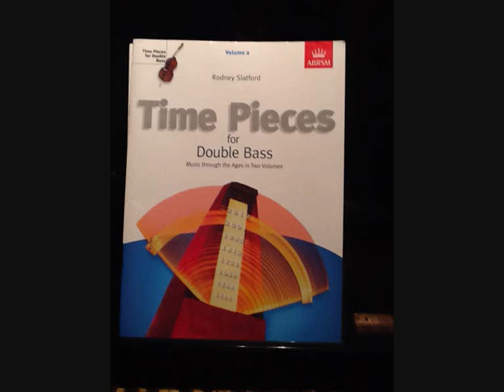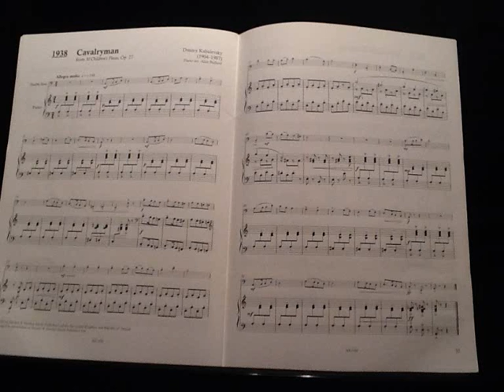Cavalryman by Kabalevsky - piano accompaniment for Double Bass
Piano accompaniment for Cavalryman by Kabalevsky for Double Bass and Piano. From the Time Pieces book 2 by Rodney Slatford. Featured on the Grade 4 Syllabus.